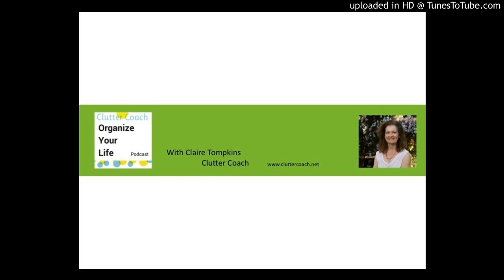Managing passwords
It's about creating good passwords, keeping them safe and, of course, being able to remember and find them!

It's based on my book, 52 Simple Ways to Get Organized, available on my website. Each week I go into greater depth about one of the 52 ways. Some weeks I’ll take on different organizing topics. I read all your reviews, and your positive, creative comments help others find my podcast. If you have a question for me that you’d like me to address on the podcast, please post it on my Facebook Instagram or Twitter